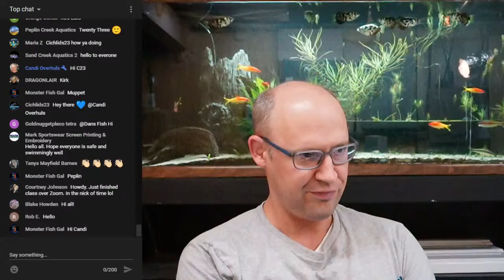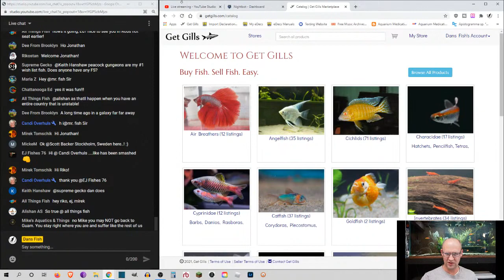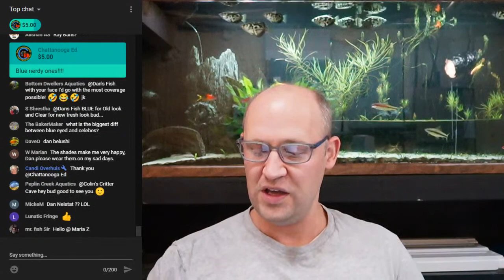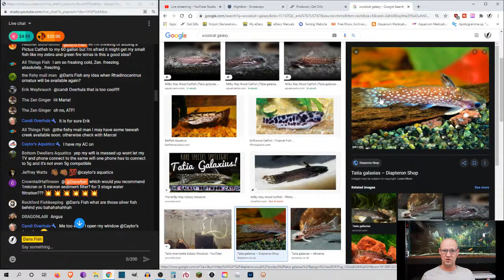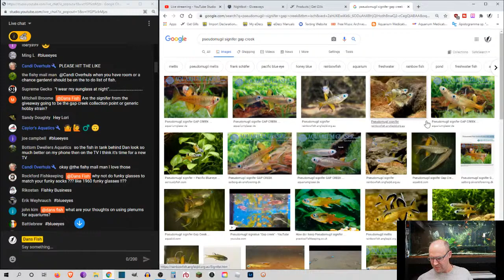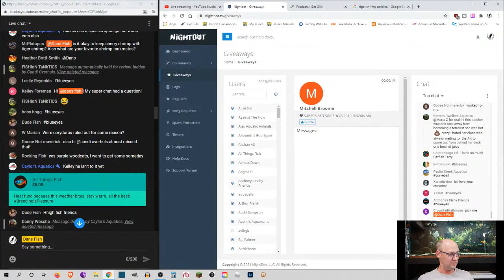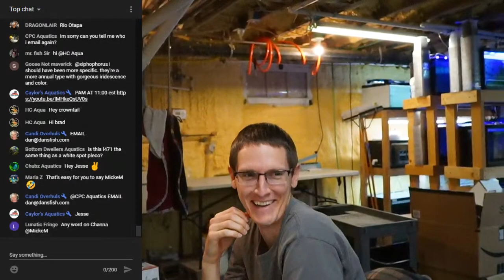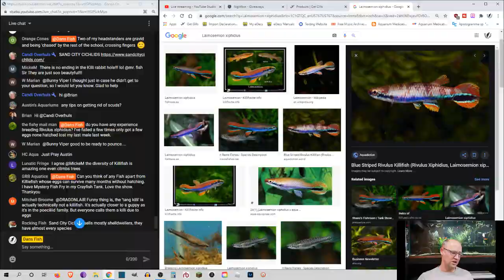Psuedomugil furcatus & signifer Giveaway - Livestream #158